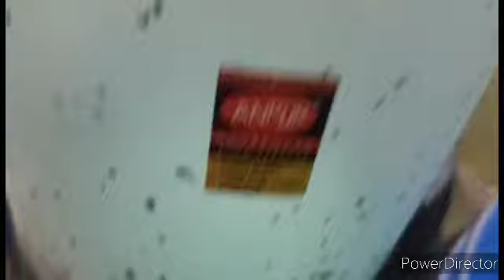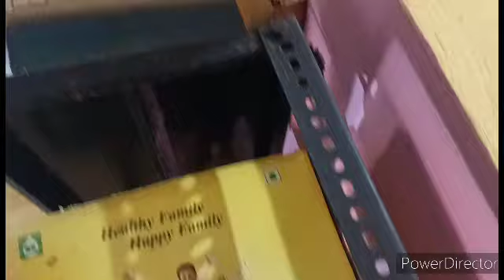special dinner 🍽️🤤mausa mosi aniversary vlog 🥰